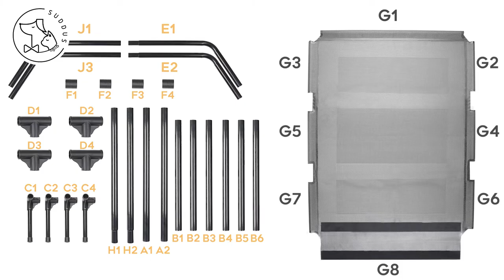Assembly Instruction of SUDDUS Elevated Dog Bed XL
🦴SUDDUS Red XL elevated dog bed🦴

This is a video to help you install the dog bed.

FOLLOW ME  🐾

AMAZON STORE ‣

MUSIC   🐾

‣In to a nap

OUR ODG BEDS 🐾

This pet bed comes in three sizes and three colors: L/M/XL, Navy blue/Burgundy/Space grey

M(30*23.6*6.3inch) dog bed is suitable for small dogs: Corgi, Miniature, Schnauzer, Beagle, etc. It can bear less than 100 pounds.

L(36*30*7inch) is suitable for dogs such as Husky, Shiba Inu, Border Collie, etc. It can bear over 100 pounds.

XL(48*36*9inch) model dog bed is suitable for large dogs such as Rottweiler, Golden, Retriever, German Shepherd, etc. It can carry 150-180 pounds.